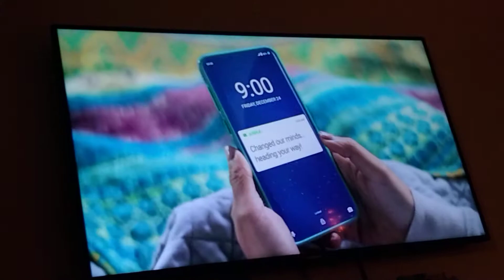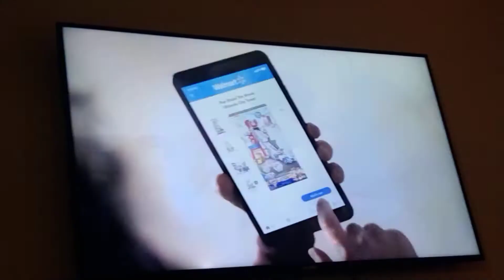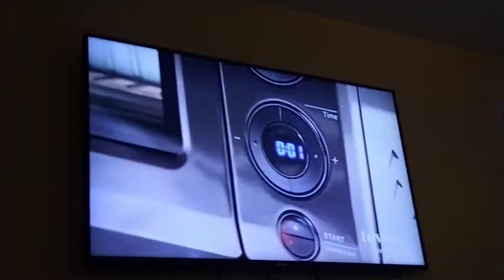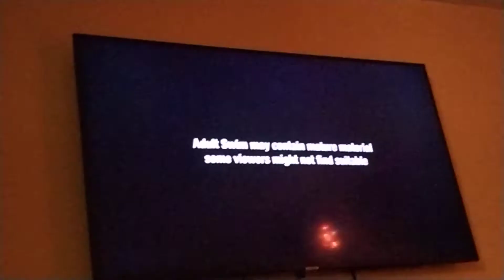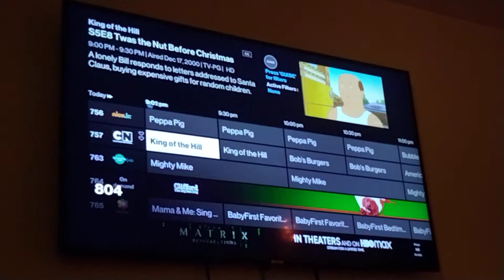( Cartoon Network Sign Off ) And ( Adult Swim Sign On ) Wednesday December 22 2021